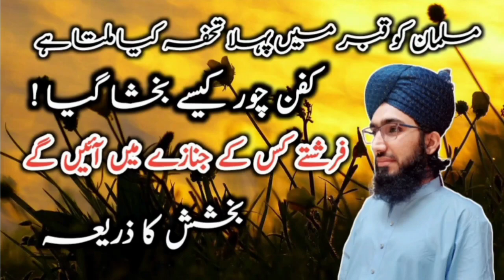MOMIN KA JANAZA PARHNY | GHUSAL DENY | DAFAN KARNY | DAFAN KARNY KI FAZILAT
janazy m shirkat ki fazilat | qabar m pehla tuhfa | janazy k ahkam | janazy k msael | فضيلة صلاة الجنازة | الجنازة |
hafiz Asghar Ali Attari